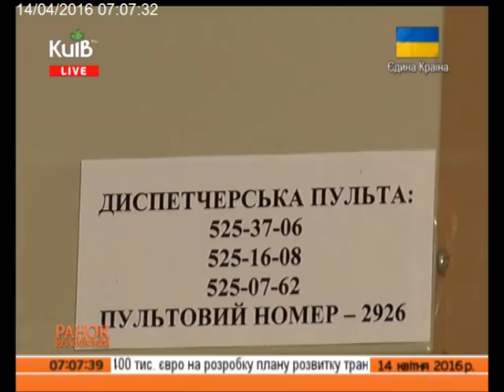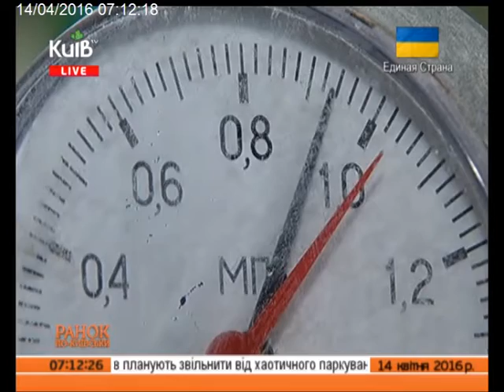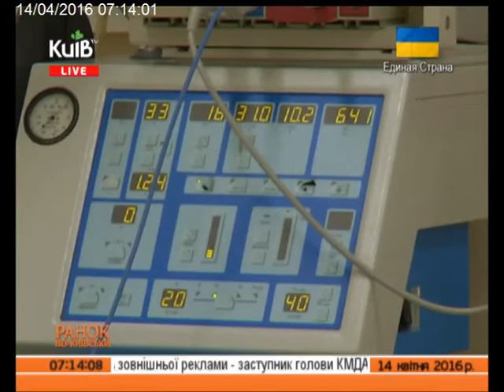14.04.16 Ранок по-київськи ч.1